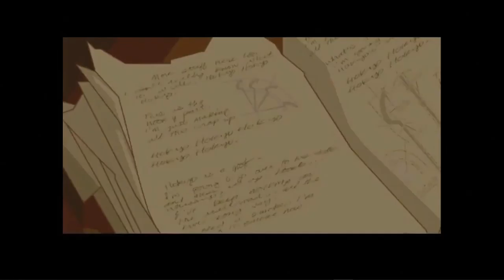Is Carmelita a fox? | Sly Cooper and the Thievius Raccoonus Ep 1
Our first episode into the life adventure of a raccoon and his gang.

And don't forget to tell your friends.